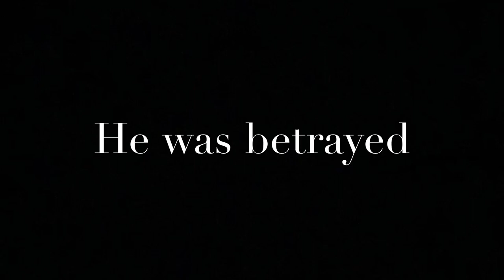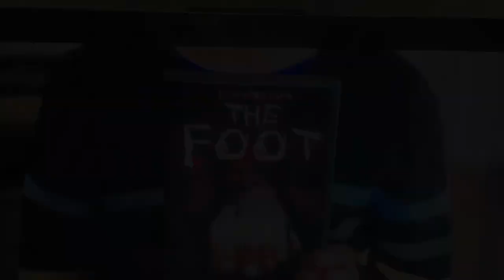A Tribute To Bill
I always loved Bill. I also noticed that Bill had never gotten the love he deserved. So I made a tribute out of the goodness of my heart. I made this tribute, a tribute my favorite Bill. He was hated, loved, and respected. But most of all, he will be remembered.